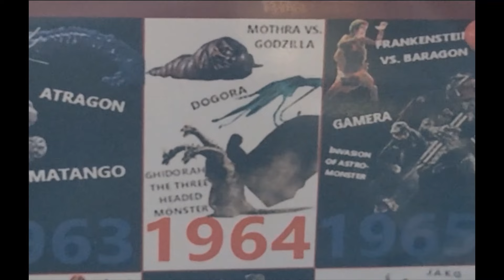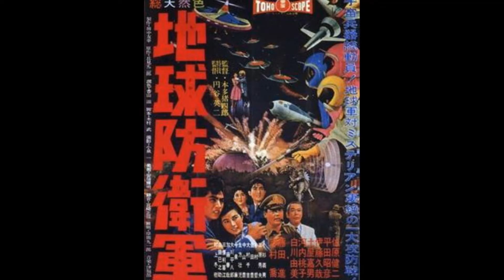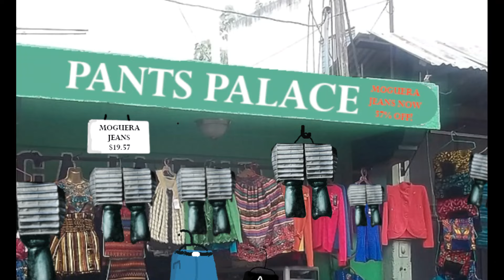The History of Moguera: The Anti Godzilla Battle Robot THE TOKU PROFESSOR EP. 3 A TOKUSATSU SERIES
WARNING!! When I posted this video, Kishimu-Kun's voice was way too squeaky (it has since been heavily altered in subsequent videos) so watch at your own risk! Haha, anyway, in this video the Toku Professor and his annoying student Kishimu-Kun look at the history of the underrated kaiju that helped make both The Mysterians and Godzilla Vs. SpaceGodzilla great! The Professor goes through the entire story of the Mobile Operations Godzilla Universal Expert Robot Aero-type! While watching, keep your eyes out for the secret "Easter Egg" that briefly flashes by, as well as another secret that has something to do with Gamera!

THE TOKU PROFESSOR EP. 3: The History of Moguera

On this Channel I plan to upload many interesting videos about four of the biggest Tokusatsu franchises; Godzilla, Ultraman, Kamen Rider and Super Sentai. And let me know what topic you would like the Professor to cover next!

CREDITS:
Effects and Text are from the Windows Video Editor

PEOPLE WHO USE THESE KEYWORDS WILL LOVE THIS VIDEO:
Mogera The Mysterians Godzilla Vs. SpaceGodzilla Space Godzilla Transforming Robot Mechagodzilla Kaiju Profile Monster Saga Legacy Tokusatsu Trivia Game Questions Quiz Fun Facts Rodan Mothra King Ghidorah Anguirus King Caesar Gigan Rex Miles King Kong Minilla MUTO Behemoth Destoroyah Godzilla Junior Gamera Orga Biollante Jet Jaguar Megaguirus Shin Godzilla Singular Point